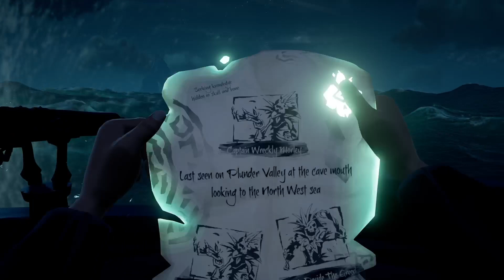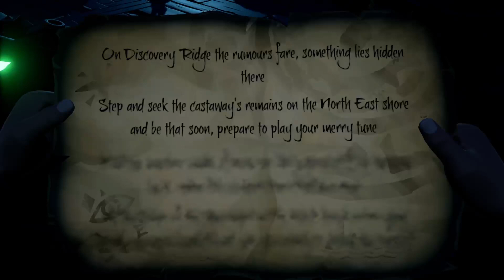SEA OF THIEVES GAMEPLAY - EPISODE 18 - THE ONLINE SERIES - "ALL IS WELL AYE" FT SAMPSON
LIKE AND THATS IT ICBA TO MAKE EFFORTS PLEASING PEOPLE WHO DO NOT APPRICIATE ME AND CBA TO BE HONEST WITH ME AT SO YOU ALL ENJOY -- Watch live